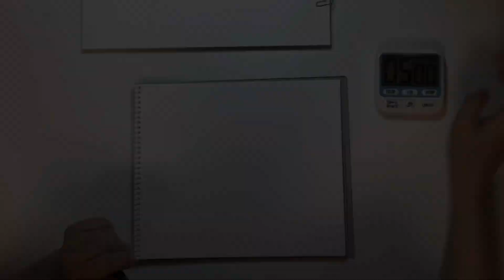【5分間スケッチ】5 min sketch Day 18/30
毎年ジャスミンが咲くのを楽しみに待ってます。
I look forward to blooming jasmine every year.